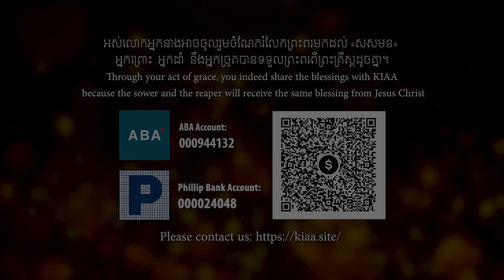របាំ អធិដ្ឋាន The Lord's Prayer Dance (Keep KIAA In Your Prayers)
ថ្ងៃអង្គារ៍ ទី២៩ ខែតុលា ឆ្នាំ២០២៤! ជាព្រះពរសំរាប់សមាគមសិល្បករមរតកខ្មែរបានទៅសំដែង«របាំ អធិដ្ឋាន» នឹង «របាំ ទាសាទាសី»នៅក្នុងកម្មវិធមហាសន្និបាតស្រ្តី
បាបទីស្ទប្រទេសកម្ពុជាលើកទី១ នៅក្នុងសណ្ឋាគារ អូឡាំព្យា ស៊ីធី ។ សូមអធិដ្ឋានសំរាប់សមាគមសិល្បករមរតកខ្មែរត្រូវការម្ហូបអាហារ​។
On Tuesday 29th October 2024! the day of blessing for Khmer Inheritance Artists Association went to perform “The Lord Prayer Dance” and “As The Eyes Of Servants Dance” in program First Cambodia Babtist Women Assembly at Olympia City Hotel By Dara. Keep Praying For KIAA need food.